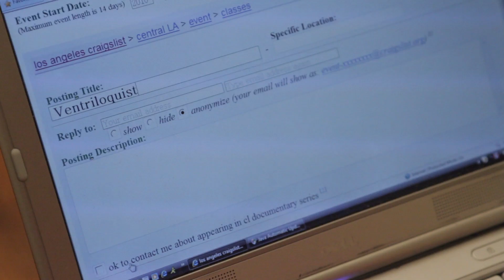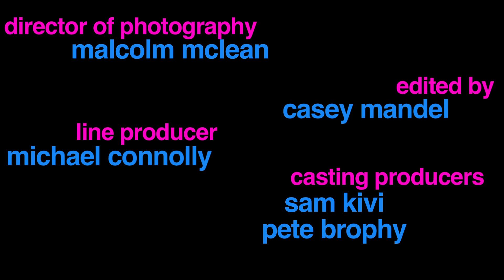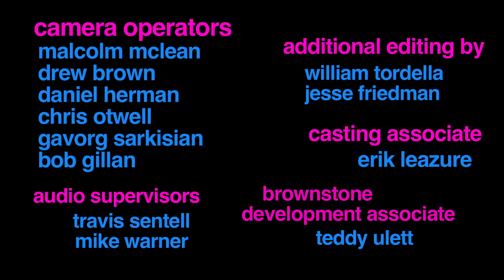Puppet Master Offers Ventriloquist Lessons : craigslist tv episode 309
Ventriloquist artist Christine and her mouthy little friends try to teach a family how to throw their voices!